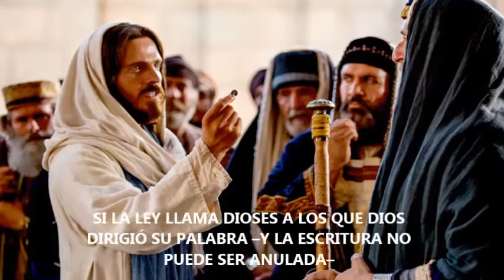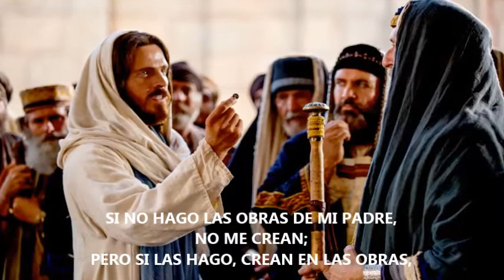Evangelio de hoy, Viernes Abril 12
EVANGELIO SEGUN SAN JUAN 10:31-42
31 LOS JUDÍOS TOMARON PIEDRAS PARA APEDREARLO.
32 ENTONCES JESÚS DIJO: «LES HICE VER MUCHAS OBRAS BUENAS QUE VIENEN DEL PADRE; ¿POR CUÁL DE ELLAS ME QUIEREN APEDREAR?».
33 LOS JUDÍOS LE RESPONDIERON: «NO QUEREMOS APEDREARTE POR NINGUNA OBRA BUENA, SINO PORQUE BLASFEMAS, YA QUE, SIENDO HOMBRE, TE HACES DIOS».
34 JESÚS LES RESPONDIÓ: «¿NO ESTÁ ESCRITO EN LA LEY: "YO DIJE: USTEDES SON DIOSES"?
35 SI LA LEY LLAMA DIOSES A LOS QUE DIOS DIRIGIÓ SU PALABRA –Y LA ESCRITURA NO PUEDE SER ANULADA–
36 ¿CÓMO DICEN: "TÚ BLASFEMAS", A QUIEN EL PADRE SANTIFICÓ Y ENVIÓ AL MUNDO, PORQUE DIJO: "YO SOY HIJO DE DIOS"?
37 SI NO HAGO LAS OBRAS DE MI PADRE, NO ME CREAN;
38 PERO SI LAS HAGO, CREAN EN LAS OBRAS, AUNQUE NO ME CREAN A MÍ. ASÍ RECONOCERÁN Y SABRÁN QUE EL PADRE ESTÁ EN MÍ Y YO EN EL PADRE».
39 ELLOS INTENTARON NUEVAMENTE DETENERLO, PERO EL SE LES ESCAPÓ DE LAS MANOS.
40 JESÚS VOLVIÓ A IR AL OTRO LADO DEL JORDÁN, AL LUGAR DONDE JUAN HABÍA BAUTIZADO, Y SE QUEDÓ ALLÍ.
41 MUCHOS FUERON A VERLO, Y LA GENTE DECÍA: «JUAN NO HA HECHO NINGÚN SIGNO, PERO TODO LO QUE DIJO DE ESTE HOMBRE ERA VERDAD».
42 Y EN ESE LUGAR MUCHOS CREYERON EN ÉL.